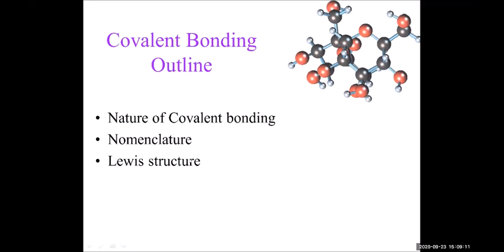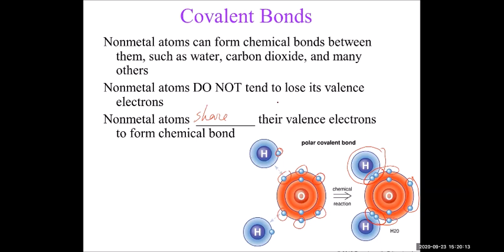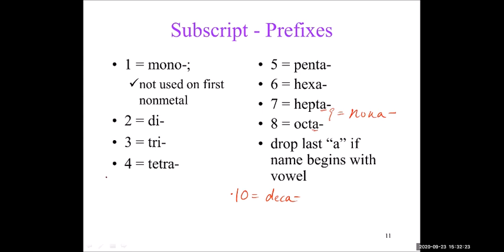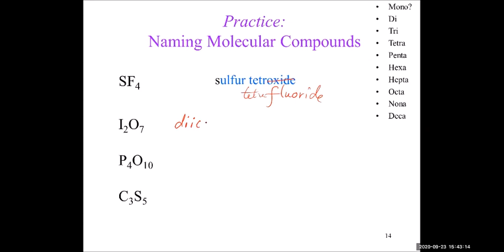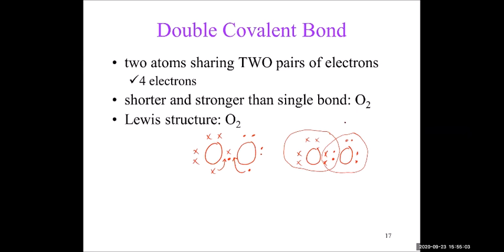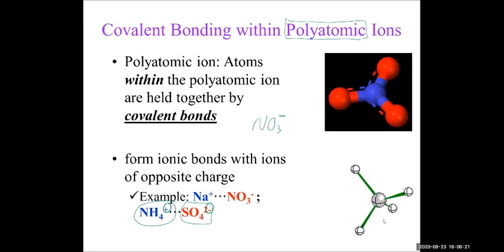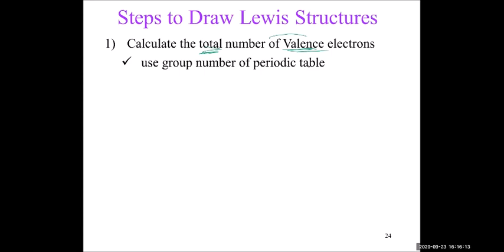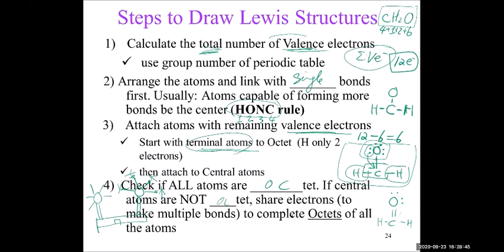Lewis Structure 01: IntroChem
0:00 Covalent bonding through sharing valence electrons, Octet rule
12:39 Diatomic elements, Rule of Seven
15:06 Molecular compound
16:58 Nomenclature of Binary Molecular Compound
40:45 Drawing Lewis structure: Single bond, Double bond, Triple bond
58:52 Common bonding patterns, The HONC rule
1:07:18 How to draw Lewis structure: HONC rule; octet for Outside atoms first; Double/Triple last